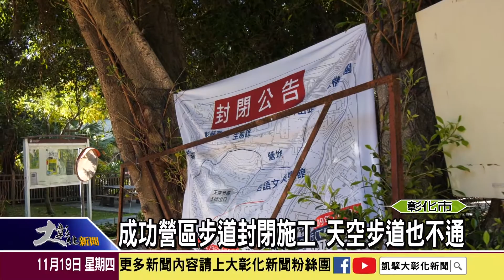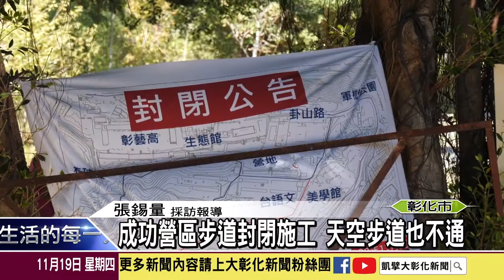成功營區步道封閉施工 天空步道也不通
習慣到八卦山上登山健行的民眾說不一定有感受到許多登山步道都封閉了，特別是成功營區內，從水資處一直到生活美學館間的山林路徑全線封閉，加上天空步道的6、7號出入口也不通，主要是因為縣府城觀處正在進行步道改善工程，但是相關的告示卻明顯不足，讓不少習慣來這邊運動的民眾找不到路可走。